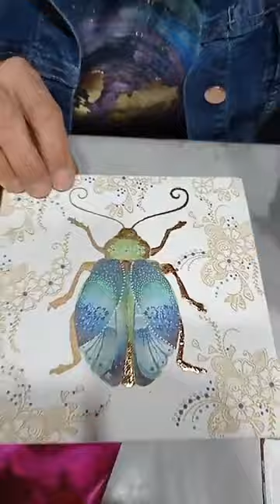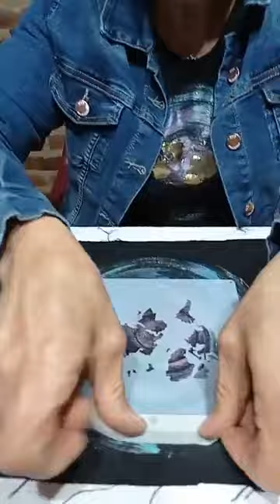Uso de Foil efecto Metálico sobre distintas superficies🖌 Delia Di Giorgio - 𝗖𝗟𝗔𝗦𝗘𝗦 𝗲𝗻 𝗩𝗜𝗩𝗢 -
𝗧é𝗰𝗻𝗶𝗰𝗮: Uso de Foil efecto Metálico sobre distintas superficies 🖌
👩‍🎨 Delia Di Giorgio @deliadigiorgio
Imperdibles las clases en vivo diarias en donde 👩‍🎨 los profes del staffMonitor comparten toda su creatividad 🎨
𝗠𝗶𝗿𝗮 los proximos en nuestra página de Facebook 𝗔𝗿𝘁í𝘀𝘁𝗶𝗰𝗮 𝗠𝗼𝗻𝗶𝘁𝗼𝗿
Imperdible!
Animate a crear, MONITOR te acompaña🖌
Una vez más, juntos!